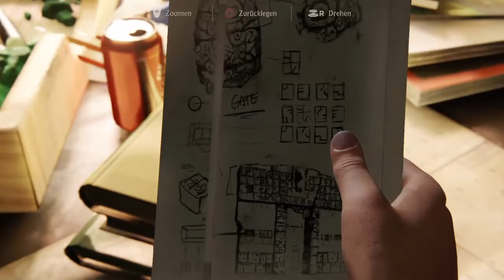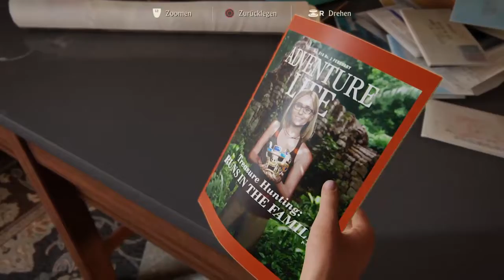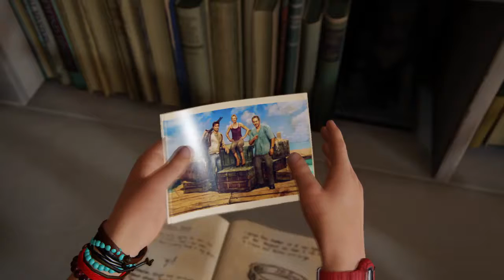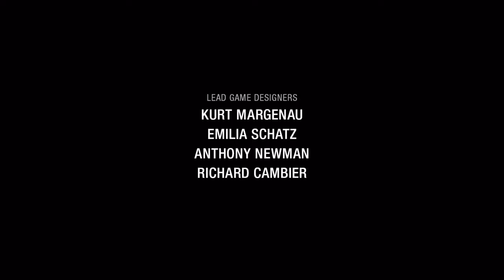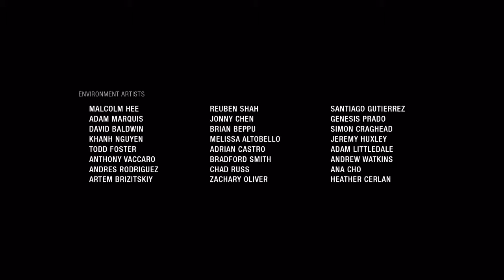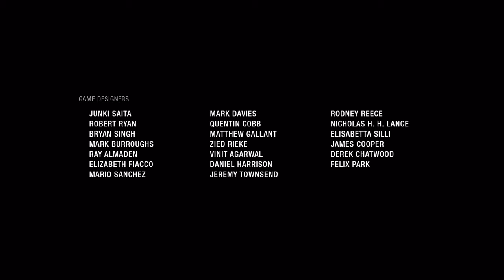Uncharted 4: A Thief's End/ HD Ps4 (Part 115)